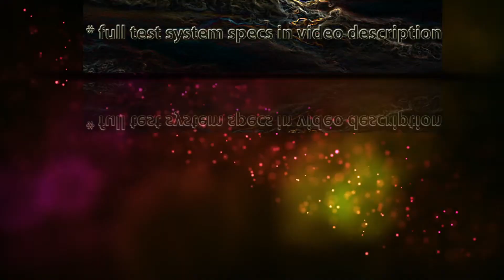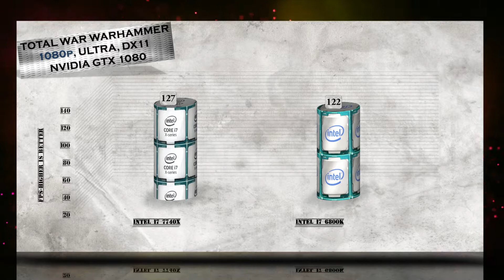i7 7740X vs i7 6800K BENCHMARK | Hitman Total War Tomb Raider Far Cry | 7-ZIP Truecrypt X264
i7 7740X vs i7 6800K BENCHMARK | Hitman Total War Tomb Raider Far Cry | 7-ZIP Truecrypt X264 | GTX 1080 – Gaming and Productivity tests / Kaby lake-X vs Broadwell-E